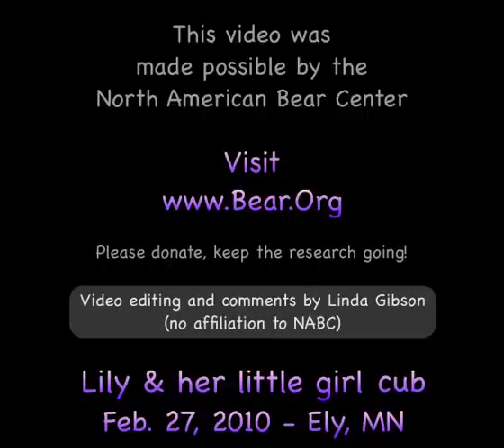February 27, 2010 (special *almost standing* edition) - Lily the Black Bear and her cub sightings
Video editing and comments by Linda Gibson (a fan).

Lily is a wild Black Bear who at 3 years old had her first cub on Friday, January 22, 2010.

This is a clip from the Den Cam from February 27, 2010. This little girl is getting MUCH stronger and nearly standing on her own! (I had one up here previously, but was incorrect in stating she was actually standing)

A viewing from February 3rd showed the cub rolling on her back. Researchers studied that clip and felt 90% sure that it was a girl...until the cub proved them wrong, they said.

A viewing from February 20th gave them even more confirmation that she is a she. Their update at Bear.org explains how they determined this.

Female bears stay in the area for life, whereas males move away in 1 to 2 years. The researchers will be able to continue their studies on this little cub if their analysis is correct.

Cubs are born hairless and weigh only 1/2 to 1 lb at birth. This cub will stay with it's mother for about 17 months, hibernating with her next winter.

A long-term study of black bear ecology and behavior is being conducted by the Wildlife Research Institute near Ely, Minnesota, less than 30 miles from the Canadian border.

On January 8th, a PixController video camera was installed in Lily's den by trusted researchers. The incredible show of trust by Lily is demonstrated in the cam installation video At night, passive infrared light allows us to watch Lily 24/7 without disturbing her.

Thousands of people watch Lily as she labored and gave birth and the numbers grow as more people learn of this rare insight into the life of the amazing black bear.

Visit the Bear Center's website to watch the live cam feed.

to help with this incredible research program.